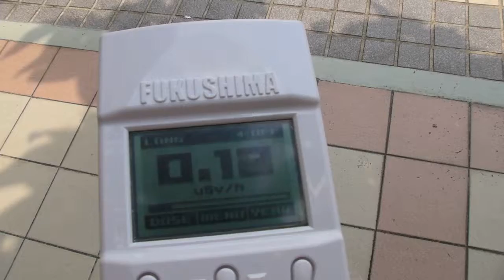放射線量マレーシアBanda Utama周辺 Radiation Level Banda Utama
07 Aug 2012@ Banda Utama 　0.17～0.18 μSv/h
シンガポールの街中と同じレベルです。